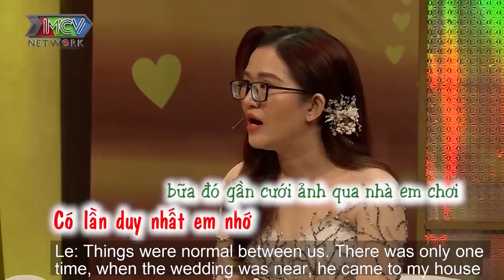MUỐN ÂU YẾM nhưng chồng bất ngờ TUỘT HẾT CẢM XÚC vì vợ toàn mặc đồ bộ NHƯ BÀ NGOẠI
💡 CÚ PHÁP TÌM NHANH:
vo chong son tap 346, vcs tap 346, vcs 346, vo chong son 346